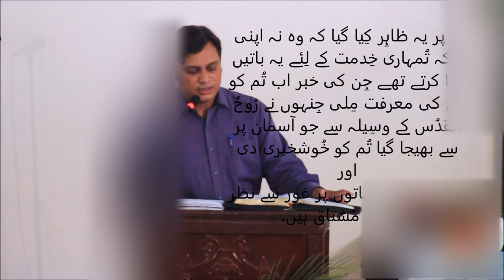Completion of Divine Plan through Christ -By Asif Naseem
This sermon was delivered on Palm sunday 2018 by Asif Naseem.